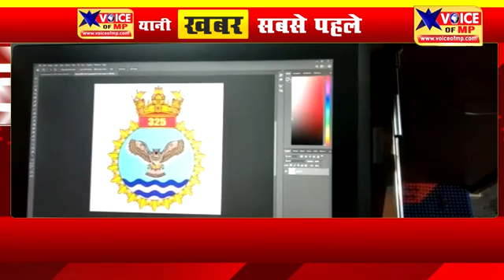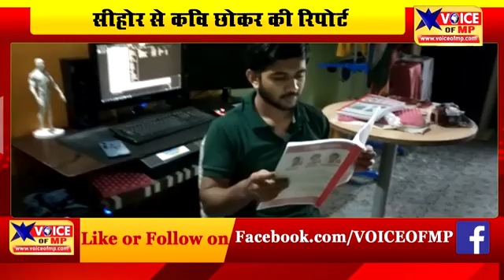VOMP: पूरे देश के डिजाइनर कर रहे थे इस काम को, और सीहोर के लाल ने कर दिया कमाल, देखे पूरा मामला